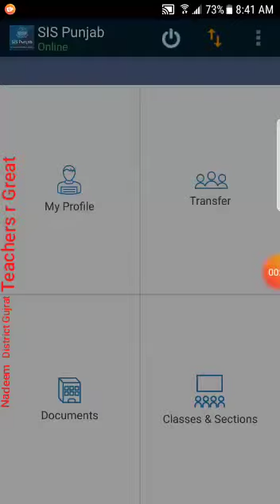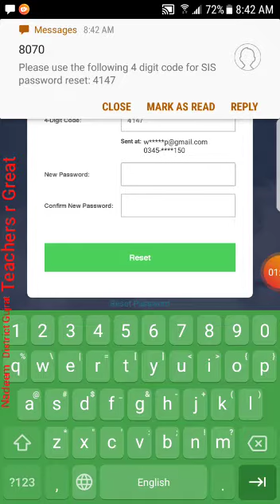SIS Punjab login | Password recovery | Forgot password I Top Famous Things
SIS - PASSWORD RESET, EXPIRATION, TEMPORARY PASSWORD, OR FORGOTTEN PASSWORD

Password Reset

1. Log into SIS.
2. Navigate to Change My Password.
3. The Change Password page displays.
4. Enter your Current Password.
5. Enter your New Password using SIS - Password Rules.
6. Re-enter new password in Confirm Password.
7. Select [Change Password].
8. At the "Your password has successfully been changed" message, select [OK].
9. Your password has now been updated, and you are brought back to the Change Password screen.

To return to your main menu, select the Home image.
To sign out, select the 3 vertical dots, and select Sign Out.

This is the method to change SIS Punjab step by step.